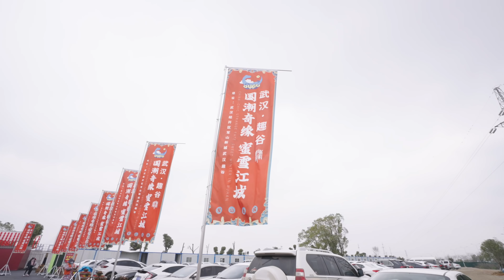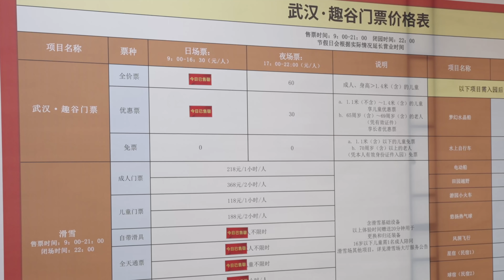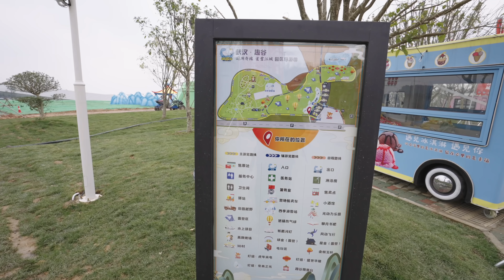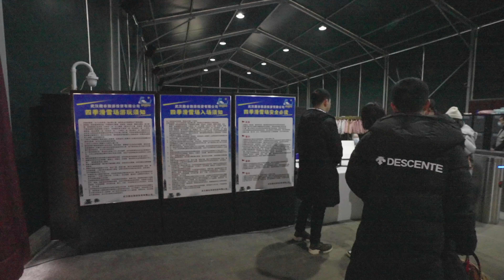开业了！武汉首家四季滑雪场，看了就明白我为什么选择千里之外滑雪了【罗宾VLOG】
驱车1个小时到武汉市内新开的滑雪场探店，看了你会去滑雪吗？
罗宾频道快速搜索链接：
如果对你有帮助，想请我喝咖啡或者赞助我的频道：
谢谢🙏！

                     Canon C70
                     EF24L
                     EF16-35L
                     RF15-35L
                     EF24-105L
                     麦克风：RODE VideoMic Pro+